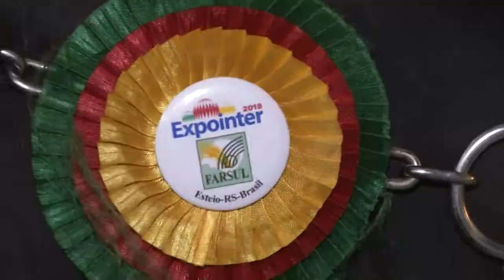Panorama | TVE - Boletim - Desfile dos Campeões - 31/8/18